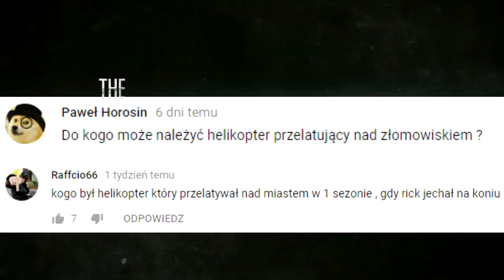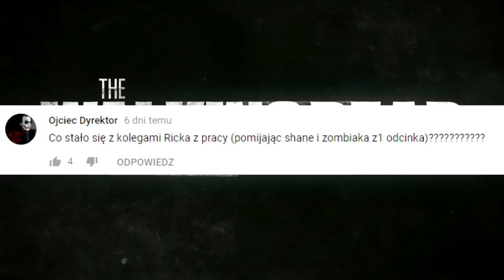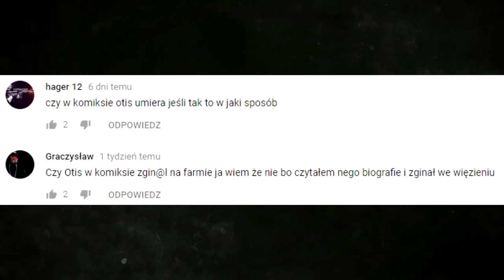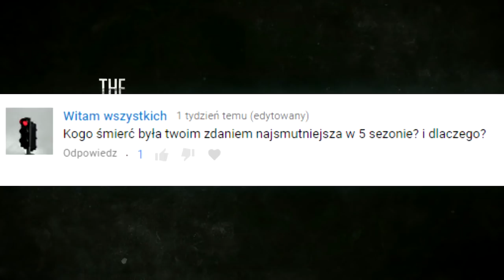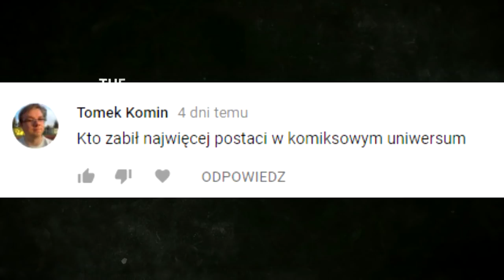Czego nie wiesz o TWD #2 Ile Czasu Trwa Apokalipsa, Czyj jest Helikopter ??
Interesuje cię fantastyka the walking dead ? ?
Jeśli już to czytasz możesz zapoznać się z linkami poniżej.